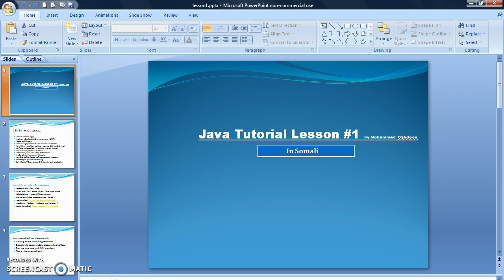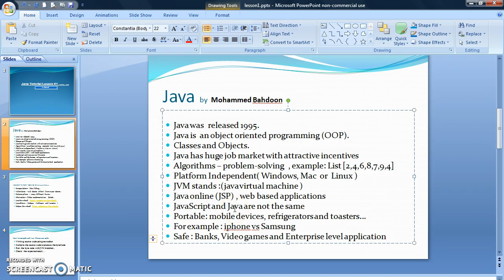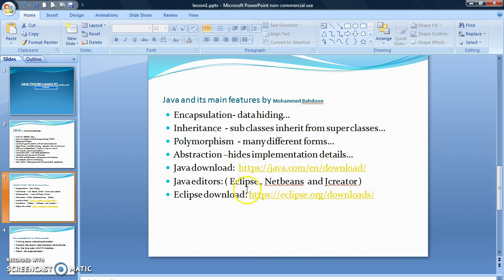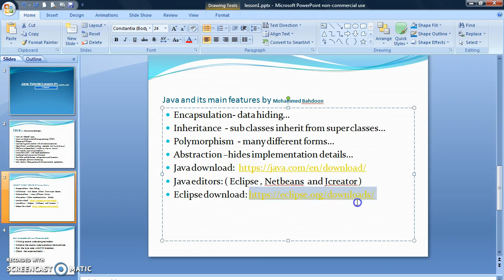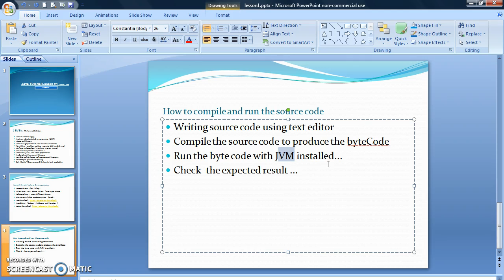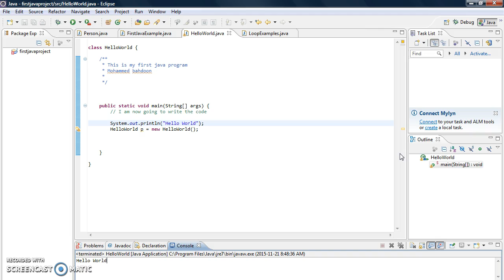Java Tutorial Lesson#1 In Somali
Java Tutorial In Somali